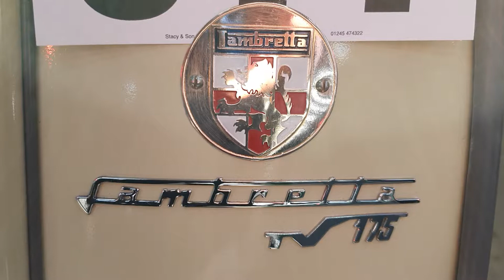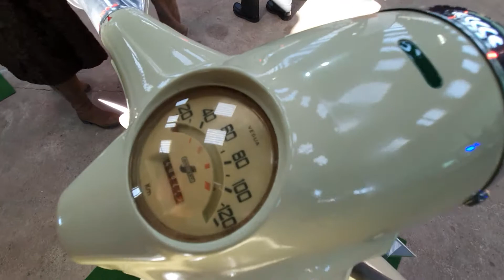1961 Lambretta TV175 Full Video View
1961 Lambretta TV175 Full Video View